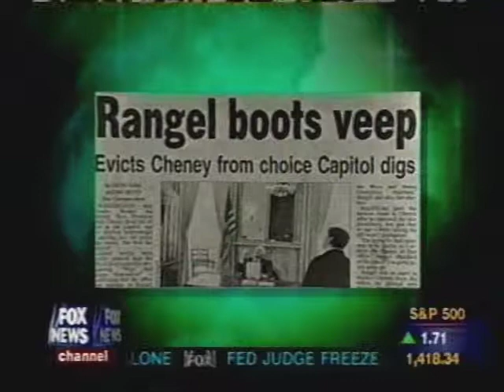Fox News Jackson Bain with Neil Cavuto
Business / Political news discussion